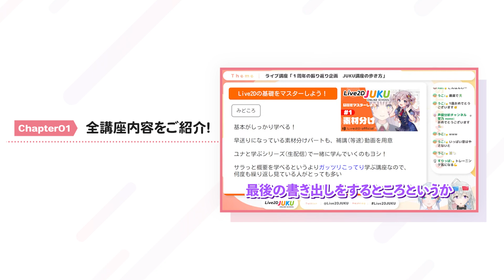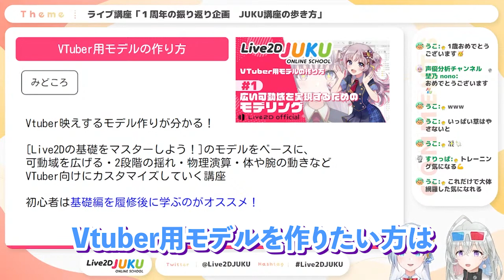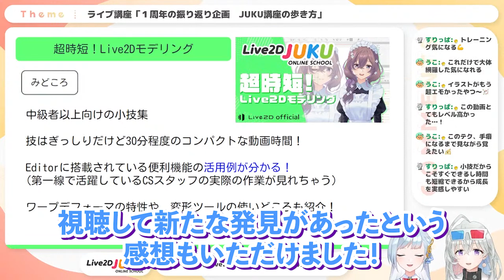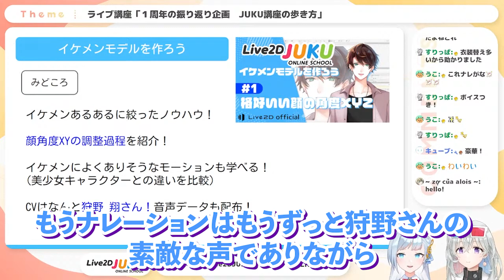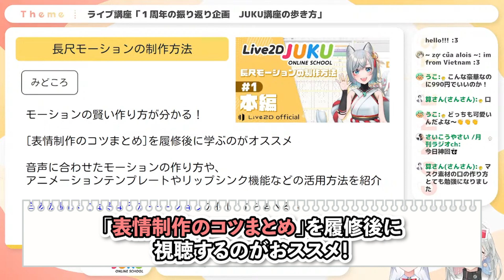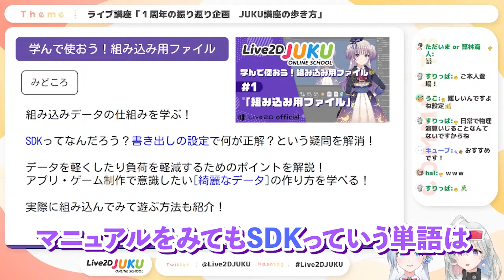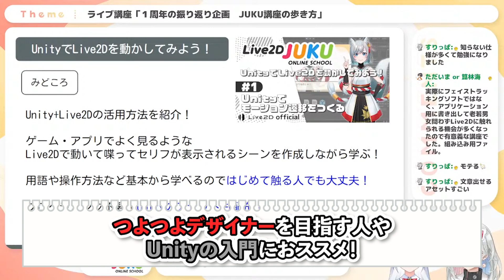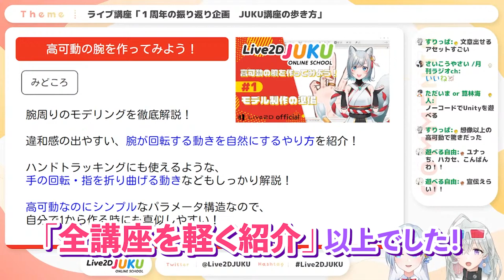JUKU講座の歩き方 ①全講座内容をご紹介！【Live2DJUKU】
【JUKU講座の歩き方】
この講座では、これまでの講座動画内容を振り返りながら、VTuberなどの作りたいもの別の順路や、顔の立体感、物理演算などの項目ごとにおすすめの講座を紹介していきます。

「①全講座内容をご紹介！」では、
これまでに公開した講座の内容を簡単にご紹介します。
どんな講座があるのか気になっている方はぜひ参考にしてみてください。

■目次　0:00:00
0:00:10 ご挨拶
0:00:30 動画の概要
0:00:38 「Live2Dの基礎をマスターしよう」
0:01:48 「Vtuber用モデルの作り方」
0:02:47 「Live2Dメイキング-illust by もりちか」
0:03:55 「超時短！Live2Dモデリング」
0:05:10 「衣装替えモデルの作り方」
0:06:19 「イケメンモデルを作ろう」
0:07:45 「表情制作のコツまとめ」
0:09:05 「長尺モーションの制作方法」
0:10:24 「揺れ・物理演算をマスターしよう」
0:11:40 「学んで使おう！組み込み用ファイル」
0:13:37 「UnityでLive2Dを動かしてみよう」
0:15:26 「高可動の腕を作ってみよう！」
0:16:58 まとめ